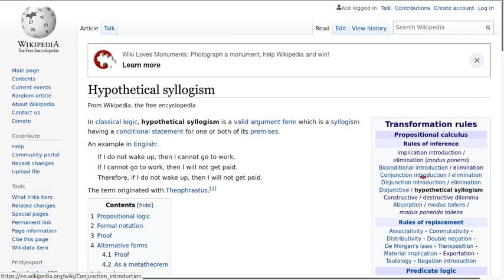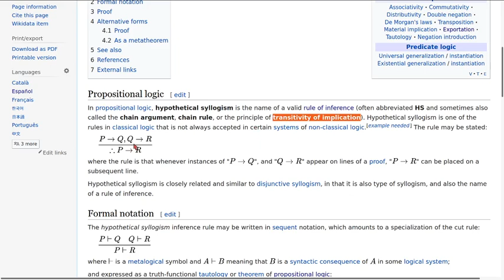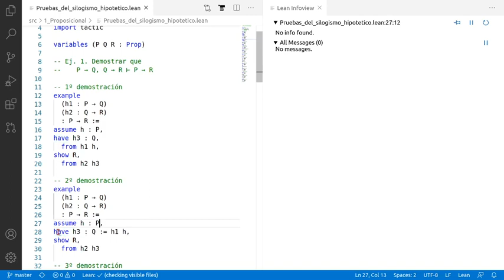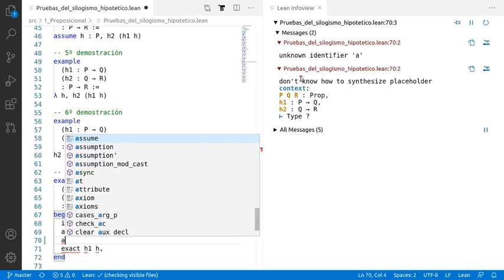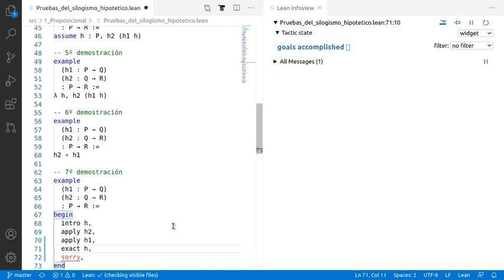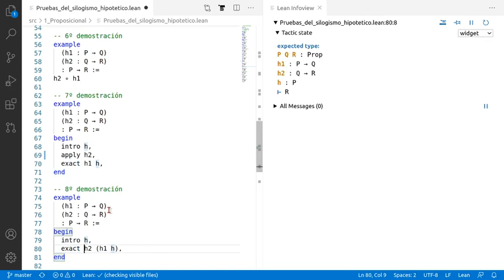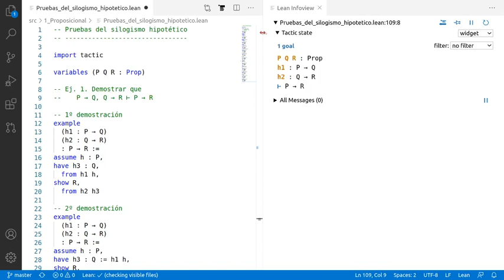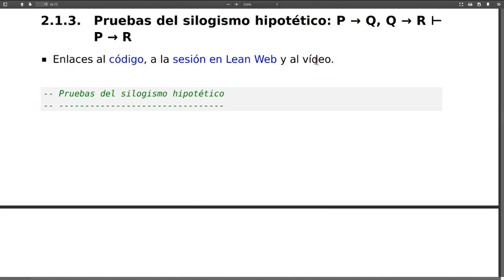Pruebas en Lean del silogismo hipotético: P → Q, Q → R ⊢ P → R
En el vídeo se comentan 11 pruebas en Lean del silogismo hipotético (P → Q, Q → R ⊢ P → R). Se comienza con pruebas declarativas, con razonamiento hacia adelante, que se reducen a funcionales; a continuación, se hacen pruebas aplicativas, con razonamiento hacia atrás, que también se reducen a funcionales y, finalmente, se buscan las pruebas automáticas.

a la sesión en Lean Web.